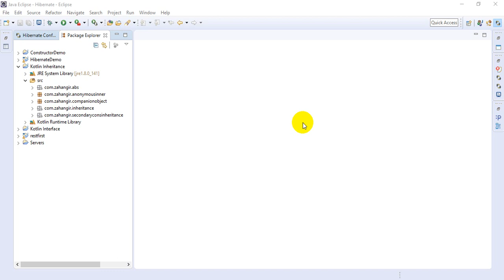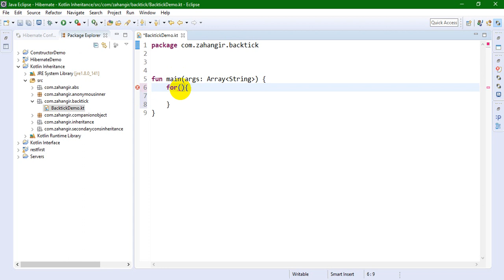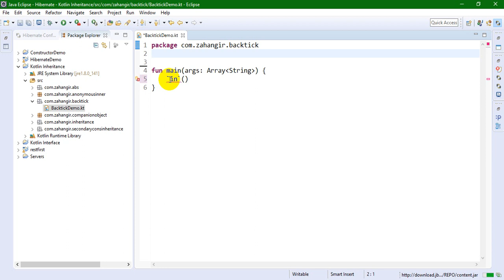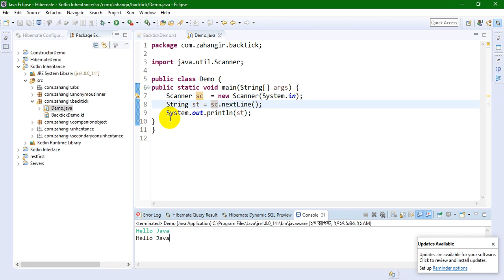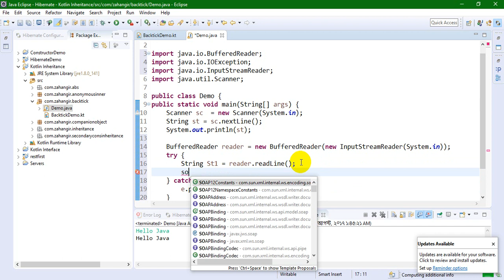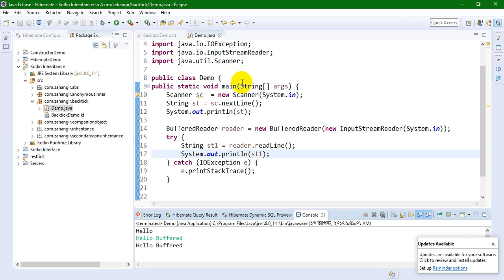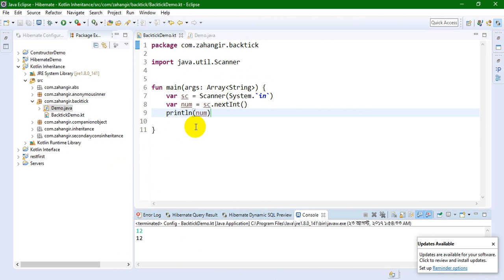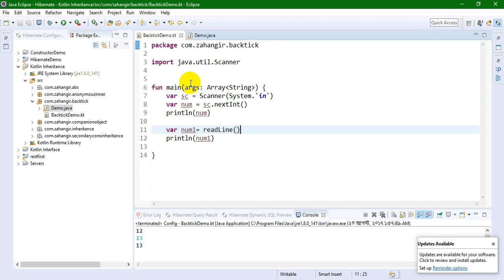19. Kotlin Programming - backtick as escape character and user input details(Bangla Tutorial)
1. use of backtick as a escape character.
2. Taking input from user